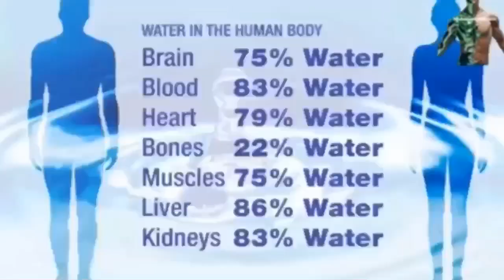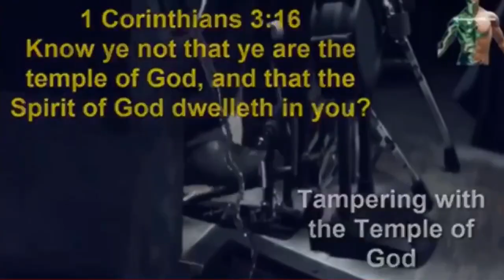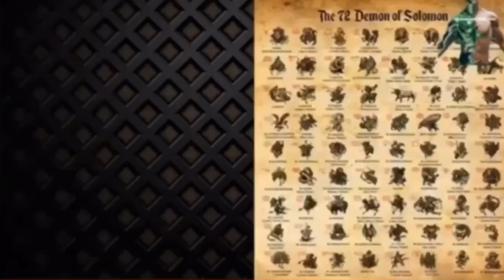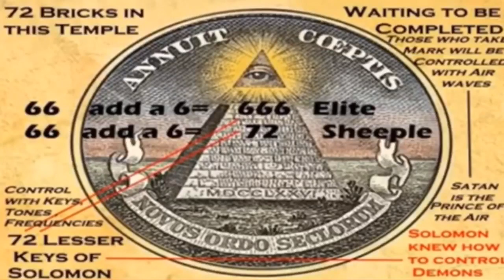The Real meaning for “Turn Tables”, Energy Frequency Vibration